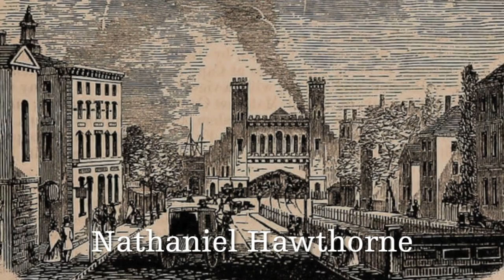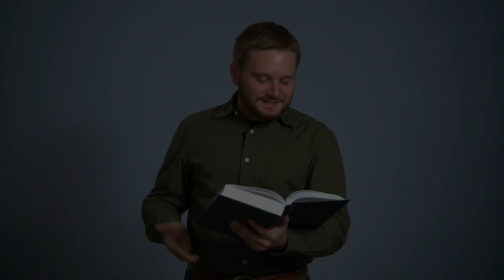AH 19 5